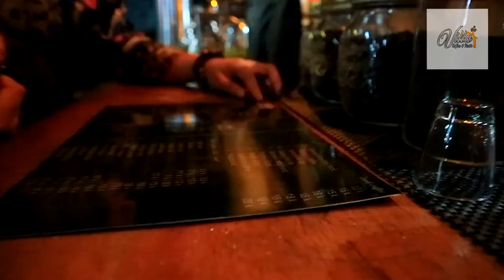Villa coffee & resto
Coffee shop